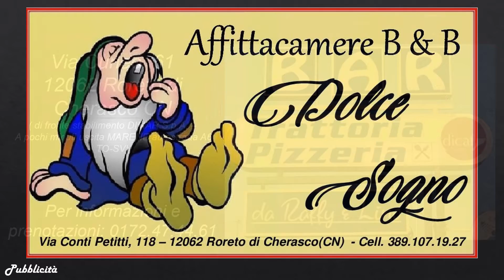Non solo musica 6/12/2019 pt.1 - TELEGRANDA (ch 186)